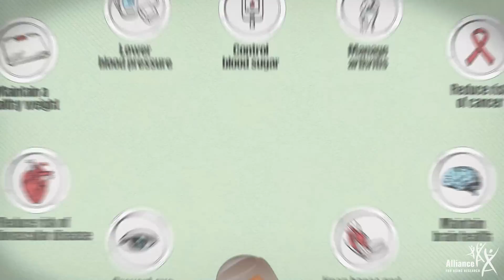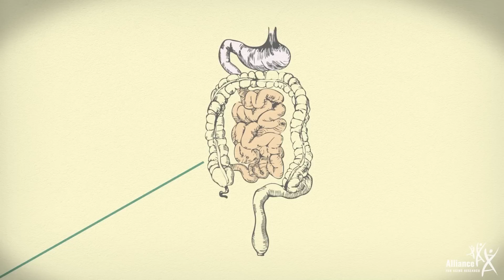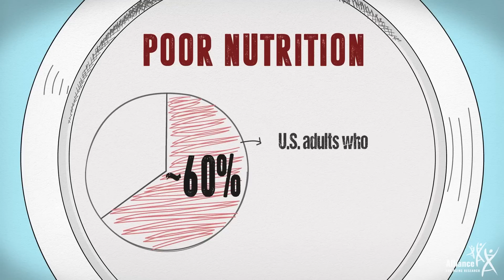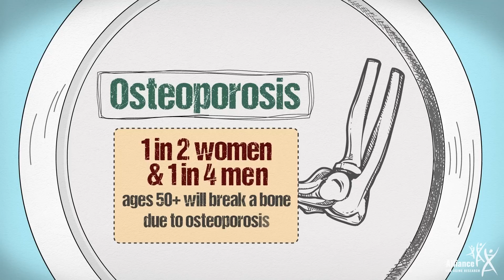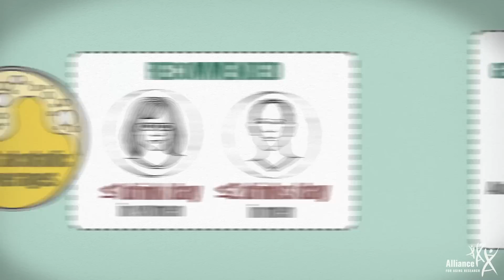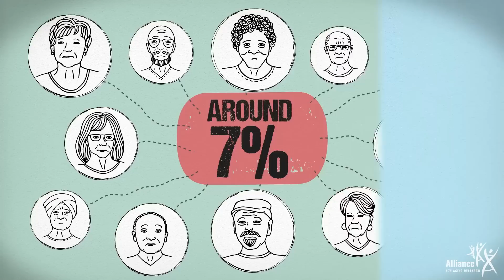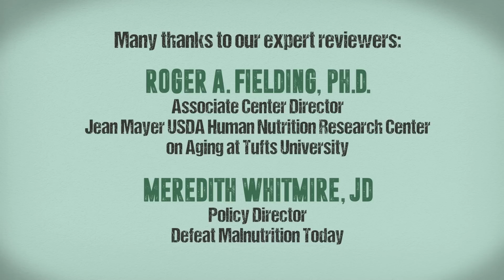Food for Thought: The Role of Nutrition in Healthy Aging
The way we eat throughout our lives impacts the way we age. Science has proven that a well-balanced and varied diet full of nutritious foods like fruits and veggies, whole grains, legumes, nuts, and lean proteins; and limited in sugar, salt, saturated or solid fats, and alcoholic beverages; is critical to good health. This means we all have the power to maximize and improve our health, add vitality to our years, reduce the risk of disease, and increase our healthspans—the number of years we live in good health. And research shows that it’s never too late to make improvements.

Without proper nutrition our bodies can’t stay healthy, fight off disease, or deal with illnesses that we already have. Poor nutrition weakens our immune systems and leaves us vulnerable to infections, and slower recovery and wound healing. It also causes unhealthy weight changes and muscle loss that can lead to frailty, falls, broken bones, disability, loss of independence, and disease complications. It can also lead to nutrition-related diseases and conditions.

The latest Dietary Guidelines from the U.S. Department of Agriculture, address nutrition at various life stages and provide important recommendations on achieving a well-rounded diet. The guidelines emphasize that the foods and beverages we consume have a profound impact on our health—now and in the years to come—but MOST Americans don’t follow a healthy dietary pattern. They also highlight the fact that our nutrition decisions add up “bite by bite” and are important at every age.